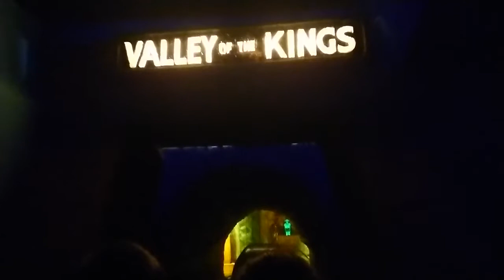River Caves Ride At Blackpool Pleasure Beach, 1 August 2018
Climb aboard your vessel and set sail on this spectacular voyage of uncharted territory.

Right in the heart of Pleasure Beach is the River Caves.

This ride takes you on a journey through time with many lands to be discovered from prehistoric beginnings of the dinosaurs to the splendours of ancient Egypt.